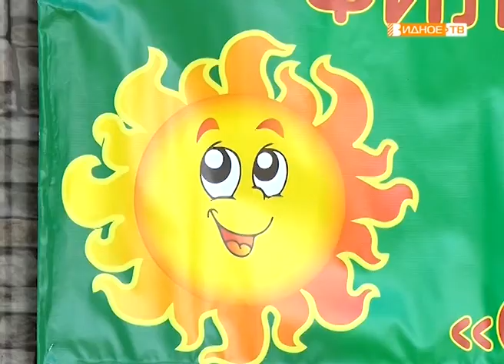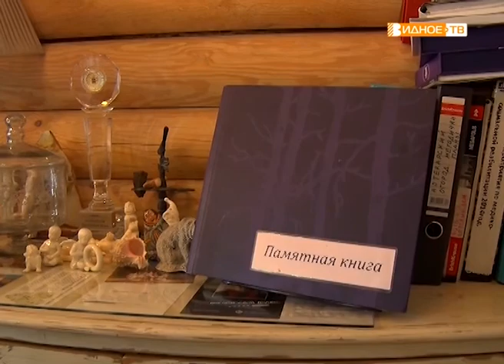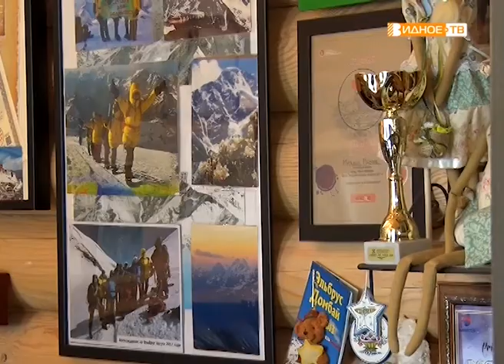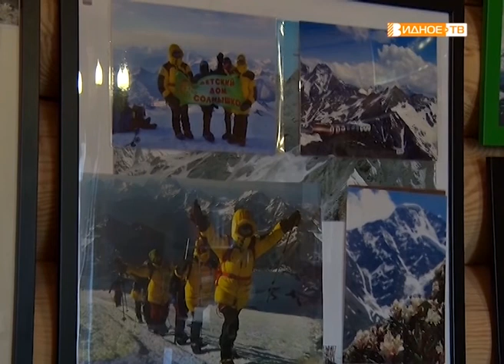"Большая семья" - Филимонковский детский дом-интернат "Солнышко"